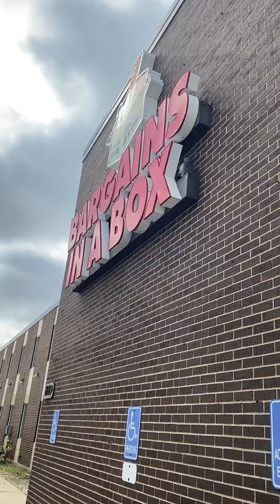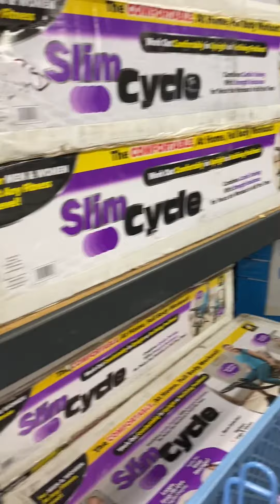End of Milwaukee trip